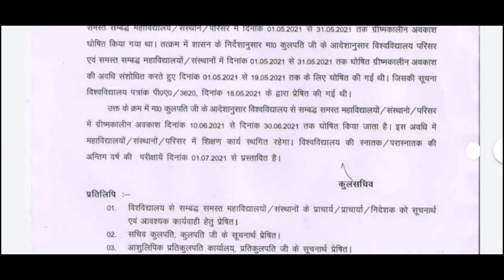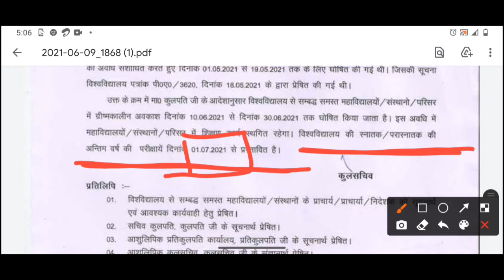Exam Notice Release || CCSU || 9 June Update